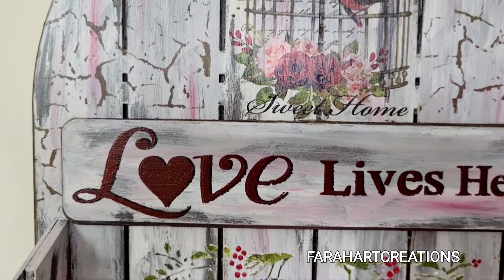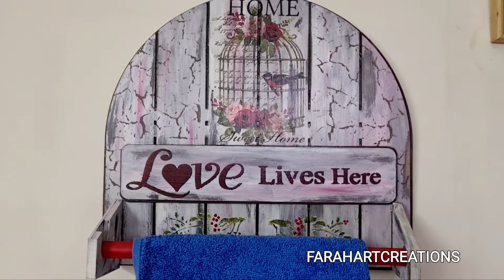Handcrafted Towel Rack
The bathroom is the most neglected room of the house. Why not bring in something aesthetic into the bathroom?
Presenting a beautiful handcrafted towel hanger, an art piece in itself, to beautify your bathrooms.
For orders pl DM.